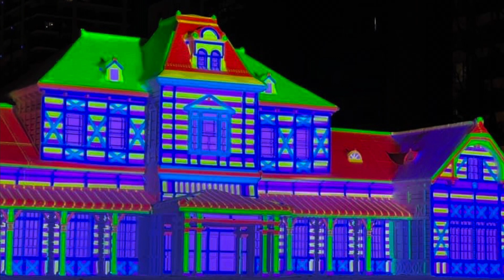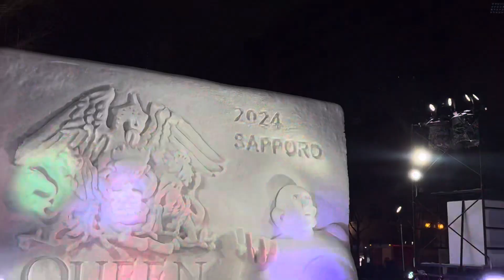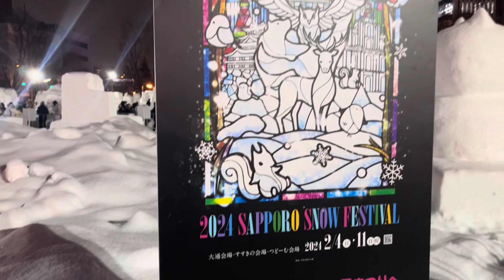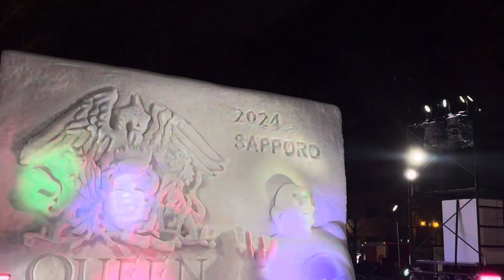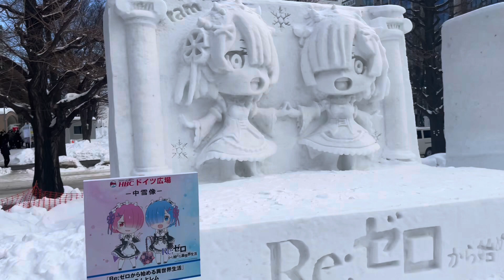Sai Pallavi shooting in Sapporo |bollywood movie |snow festival in Sapporo| Ice carvings with lights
Snow festival 2024 in Sapporo @japan